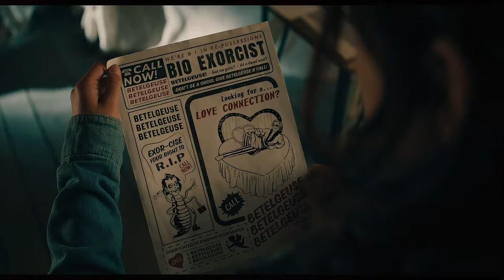BEETLEJUICE BEETLEJUICE | Official Trailer 4K UHD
Three generations of the Deetz family return home to Winter River after an unexpected family tragedy. Still haunted by Beetlejuice, Lydia's life soon gets turned upside down when her rebellious teenage daughter discovers a mysterious portal to the afterlife. When someone says Beetlejuice's name three times, the mischievous demon gleefully returns to unleash his very own brand of mayhem.
Initial release: September 5, 2024
Director: Tim Burton
Producers: Tim Burton, Brad Pitt, David Katzenberg, David Geffen, MORE
Distributed by: Warner Bros. Pictures
Based on: Characters; by: Michael McDowell; Larry Wilson